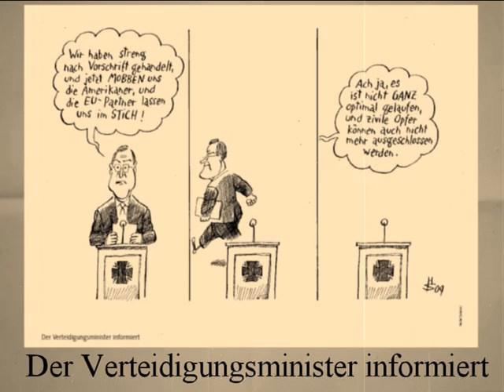FTD-Karikaturen der Woche - Nicht ganz sichere Angaben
Weitere Themen im karikierten Wochenrückblick (07. September bis zum 11. September): wie FDP und Union eine Verständigung auf eine schwarz-gelbe Koalition versuchen, was Jungs Informationspolitik ausmacht und warum manche Aussage nicht sicher gilt.